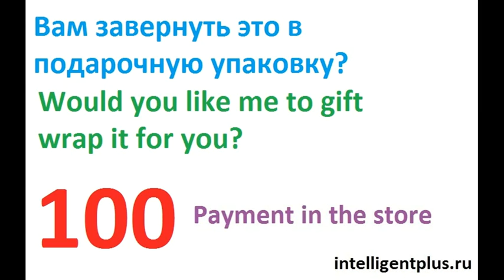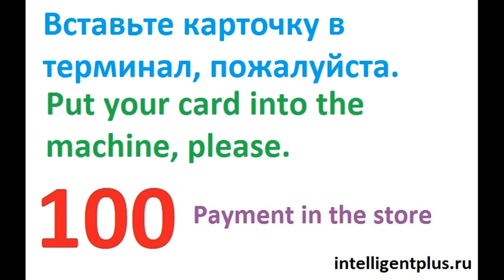Russian Phrases and words / Payment in the store (101) / Russian language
Russian Phrases and words / Payment in the store
That comes to ….(price), please.
The total is ….(price).
That’s ….(price), please.
Do you take credit cards?
Could I have a receipt, please?